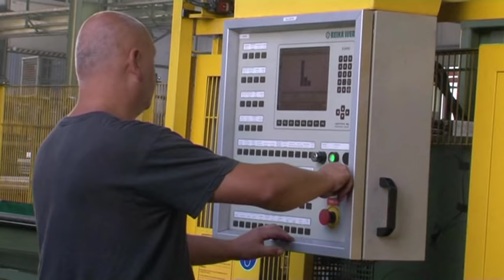Proces výroby bezšvíkových oceľových rúr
Oceľ a výrobky z nej nájdeme všade okolo seba. Viete ale, ako sa oceľ vyrába v Železiarňach Podbrezová?

Navštívte našu webovú stránku a objavte širokú ponuku oceľových bezšvíkových rúr.